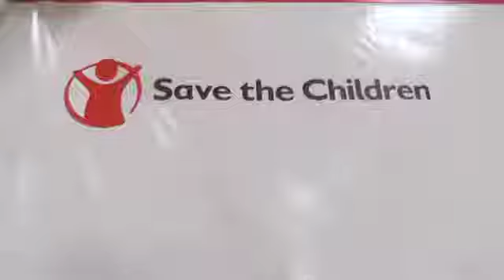Kulan lagu dhiiri galinaayo Shaqo abuurista